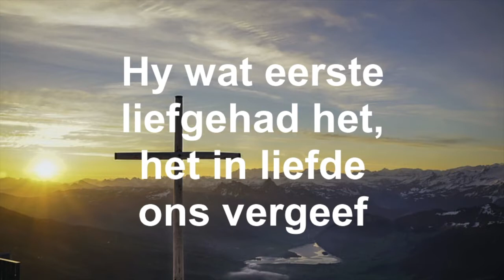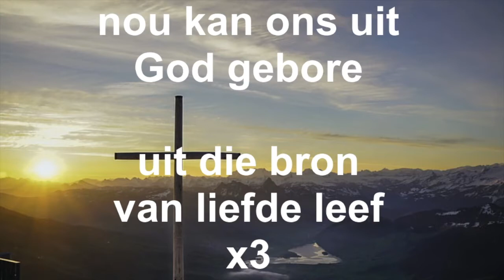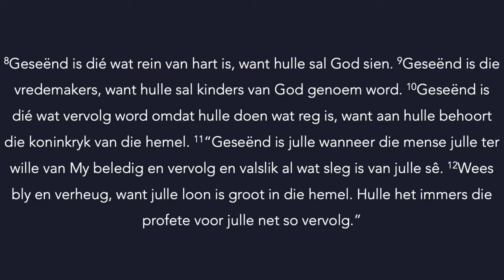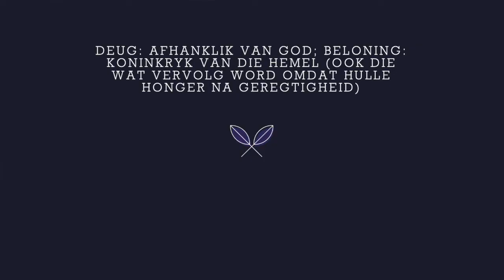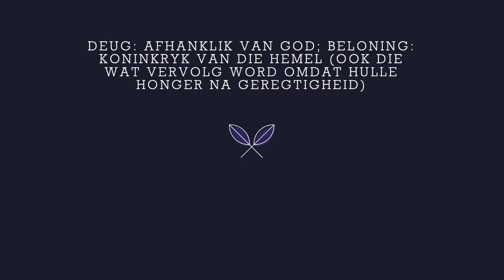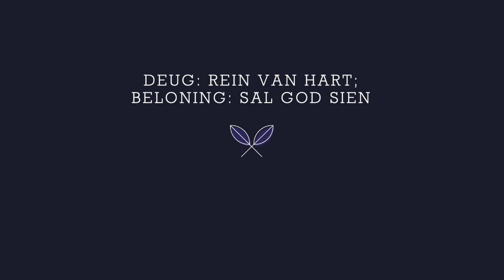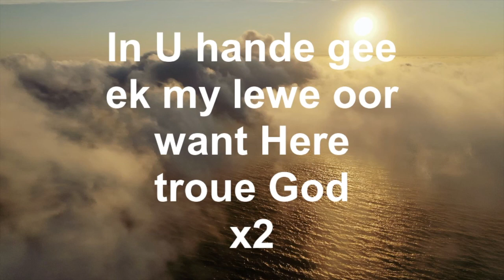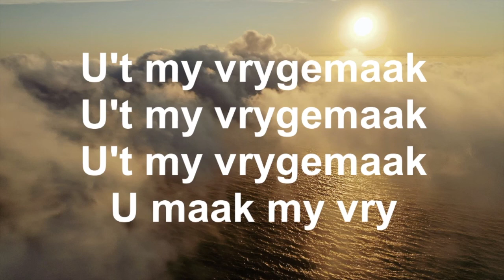Preek 1 November | Leerbaarheid